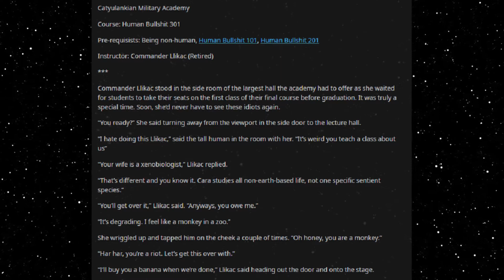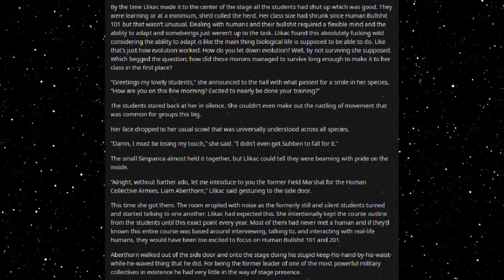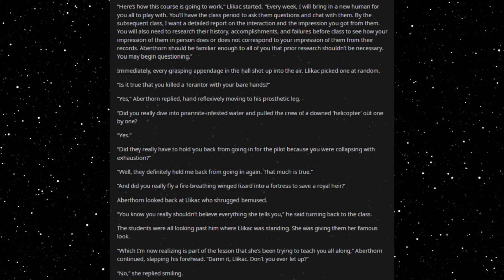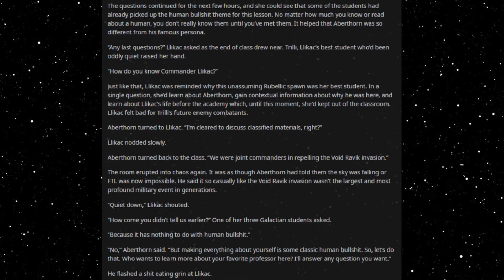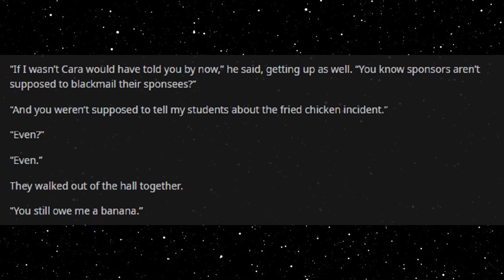Best HFY Reddit Stories: Human Bullsh*t 301 (r/HFY)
An original story written, and granted permission to narrate by u/AdTurbulent1874

Current Patreons:
Roger Dial
J. Howard
Samuel king
Nathan Riek
Mezec
Nikolous Rice
Jeffery Needham
Dwavenminer
Daddy Jesus
Green Blaster07
Warutteri
Nick Hatley
John Etgar
Luis Medina
Adam Drawdy
James Erb
Evan Summers
pedro batista cepeda
Daniel Gartin
Jeromy Carmickle
Jeffrey hedlund
RUBEN
Tanner Ryan Jollet
Dan Chadwick
Dionysus
Jason Pearson
Wolflet
John J Riggan
Joel Nikula
Daq Britton
Erick Jaquez
Elitedrone
Weston Simmons
Mario Colon
Stephen Dower
Jonas GrundstrÃ¶m
Joey Bates
Brennan Robertson
michael lee
laurine manigat
Elim Tevir
Alexander Michael Fraser
Micky
Thee_ Number_Six
Raymond Demara
Christopher Heredia
Maze Zy
David Arva
Logan Herron
John Weaver
Malovich
Silvan Fricker
Mr. Karlsson
Manuel Garcia Soto
Jonathon Chasteler
KazuniTheAvali
Cloodden
genomephilanthropist
boone stover
Dustin Tijerina
Thobias Ã¥man
Nicholas Johnson
C Fern
TheBadassForunnerElite
oliver Pettersson
John Arians
eistee9683 .
SCP-49730
Jeff Kaiser
Alex Corl
Jess Hobart
Purple Magi
Matthew
william
Mr. NoNameA2601
Vengrov
Andre Tolmich
Dexxuleed
Ross Warden
Jason
Blighty
saber154
Cameron
Felipe Agudelo
juan ruvalcaba
Davin Smith
chaoticPopo
Possibly Here For Plot
Sapient_table
Vanopolis
Trey Hull
MÄ«onikoi
chzoe warford
Andrid9
daniel john gerhart
Mr.Monical
Kimball Boyd
but span
Shaun Jacobs
Enterprise
Tradainian
Quakes
Peter Crane
daniel mayo
Adrian IwaÅ„ski
Joshua brown
Dopamine Coma
Carl
Rusty Shackleford
Logan Jacobsen
Tech Priest Toaster
Thirteenth Angel
James Gregory
OyBoy413
Drakos
chaosdays
john
Yahsho Jinn
Chris Hogg
JordKriger
Nathaniel Krauss
Namel909
Devara Saira
Sturlaugur Arnar Kristinsson
Michael Morse
Nick Devor
Mitchell Taylor
PATRICK JAN JOSUA DAVIDSEN
Imp erishable
dioriteigneous
NightVision
Nathan west
matthew baker
Danger N00dle
DragenDragoon
Corbin Mcneill
nick davie
OTTO DBS Gaming
Danial Zujkowski
Dalmenuis
Tyler Bremer
eyes downfield
king vice
Barrage balloon
Roy Nicolaysen
Merlin Morgan
DebautcheryDecanter
julekule
Dragonking
Jonathan Torrez
Riokan
Juliano De Luca
Brice Abbott
Arin Storm
Logan Kuhlman
CLOROX D VIKING
Wln424
Viridity one
ShadaePrajschet
jordan simmons
Joey
iamblt
some wierd guy
Chandler Riley
Thomas Panis
John Meek
turnip hunter
Jarrett Campos
shadow sword001
joshua stone
Jim Flint
koollman
Dank Matter
Alex Farmer